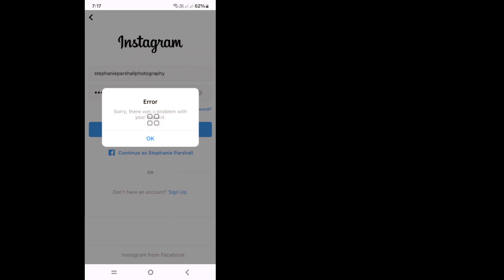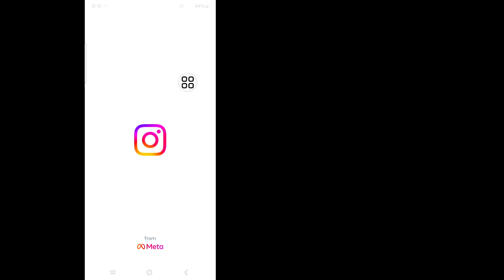Instagram에서 요청에 문제가 발생하여 죄송합니다. 해결 방법 | 인스타그램 로그인 오류 수정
오늘 이 비디오에서는 해결 방법을 보여 드리겠습니다. 죄송합니다. 귀하의 요청 인스타그램 문제에 문제가 있었습니다. 이 영상을 보고 인스타그램 요청에 문제가 있어서 죄송하다는 것을 알아보세요

귀하의 쿼리:---

죄송합니다. 요청하신 인스타그램에 문제가 발생했습니다
죄송합니다. 요청하신 인스타그램 아이폰에 문제가 발생했습니다
죄송합니다. Instagram 2024 요청에 문제가 발생했습니다.
죄송합니다. Instagram 2023 요청에 문제가 발생했습니다.
죄송합니다. 귀하의 요청에 문제가 발생했습니다. 인스타그램 문제 해결
죄송합니다. 귀하의 요청에 문제가 발생했습니다.
죄송합니다. 요청하신 인스타그램 iOS에 문제가 발생했습니다.
죄송합니다. 상단 팔로우 요청에 문제가 발생했습니다.
인스타그램 로그인 문제 해결
인스타그램 로그인 문제 해결 방법
해결 방법 죄송합니다 인스타그램 요청에 문제가 있었습니다
죄송합니다. 인스타그램 아이폰 요청에 문제가 있어서 해결하는 방법
해결 방법 죄송합니다. 요청에 문제가 있었습니다.